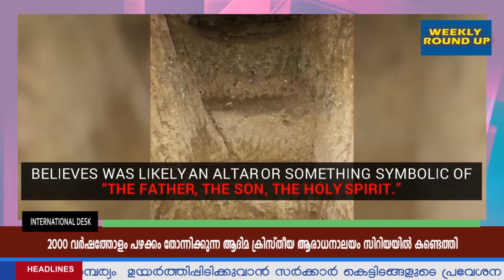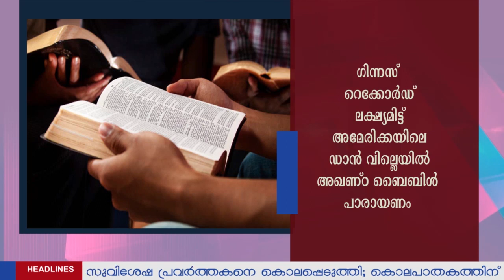Harvest TV Weekly RoundUp 06-05-2018